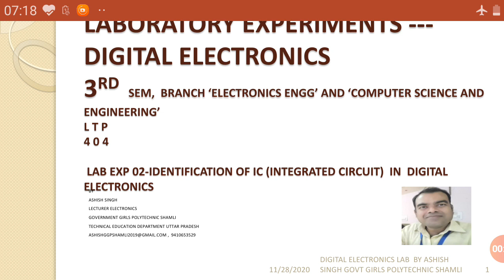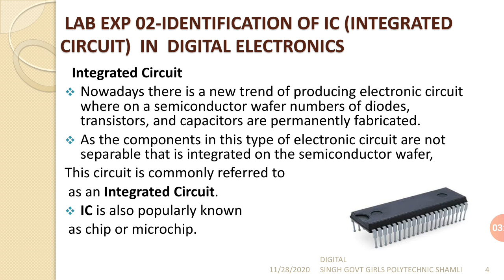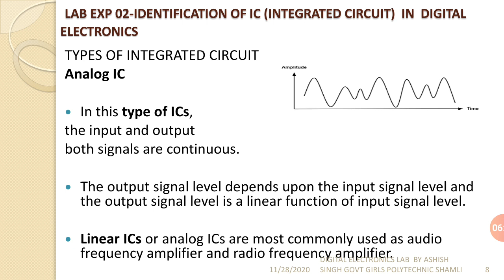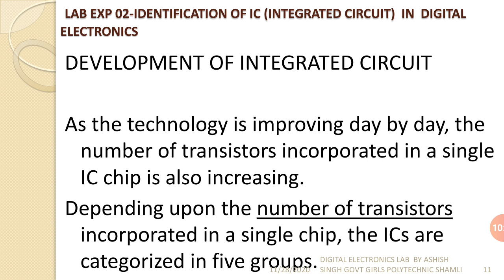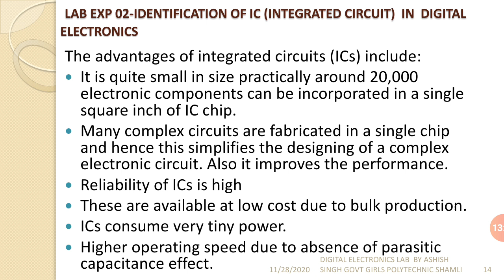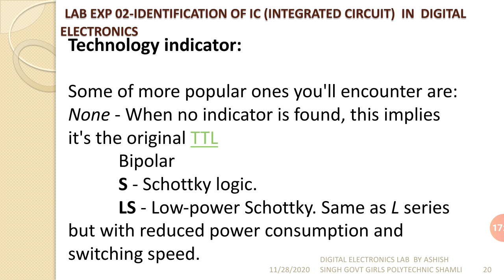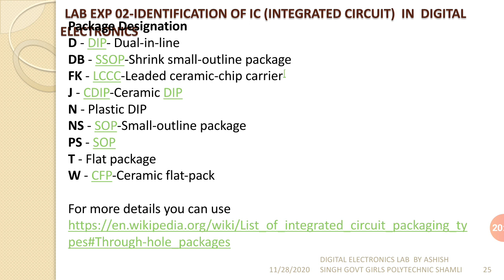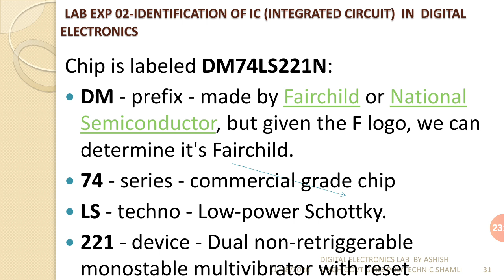EXP 02 IDENTIFICATION OF IC HOW TO READ LEBEL IN INTEGRATED CIRCUIT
BREIF HISTORY OY INTEGRATED CIRCUITS, TYPE OF IC, MANUFACTURING TECHNOLOGY OF IC, IDENTIFICATION OF IC LEBELING,
VARIOUS TYPES OF MANUFACTURING PREFIX